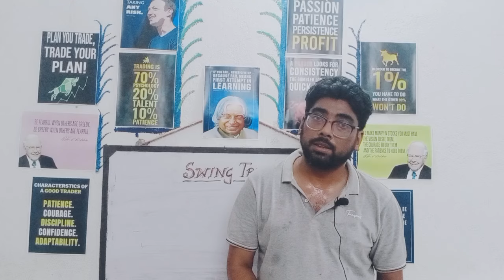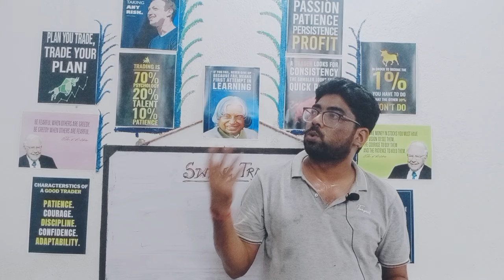SWING TRADING এখন কিভাবে করবো? cont-8910471747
SWING TRADING এখন কিভাবে করবো?
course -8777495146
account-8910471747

আগামী 5 বছর সোনার খনি হতে চলেছে Swing Trader দের Swing Trading এর জন্য.

in this video we tried to explain next 5 years path for indian stock market.
Swing trading, typically associated with short- to medium-term trading, isn’t traditionally aligned with the concept of long-term wealth accumulation. The strategy involves capitalizing on short-term price movements by buying low and selling high within a short time frame, sometimes days or weeks.

For long-term wealth accumulation, strategies like buy-and-hold investing, dollar-cost averaging, and focusing on fundamentally strong companies tend to be more suitable. However, if you’re looking to adapt swing trading principles for long-term wealth:

Quality Selection: Apply swing trading tactics to identify fundamentally strong stocks or assets. Use technical analysis to time entries and exits but with a focus on companies that have strong long-term growth potential.

Risk Management: Emphasize risk management. Use stop-loss orders or other risk mitigation strategies to protect investments from significant downturns.

Adapted Timeframes: Extend your trading horizon. Instead of short-term swings, consider longer timeframes for holding positions, aligning more with the growth potential of strong companies.

Regular Review: Regularly review and reassess your holdings. Even in a long-term strategy, it's essential to periodically evaluate the performance of your investments to ensure they align with your long-term goals.

While adapting swing trading for long-term wealth accumulation is possible, it requires careful consideration, risk management, and a focus on fundamentally strong assets. It’s also crucial to balance this approach with the understanding that frequent trading can lead to increased transaction costs and potential tax implications, impacting long-term returns.

Coffee can investing is a strategy that emphasizes a long-term, buy-and-hold approach to investing in high-quality stocks or assets. The concept originated from the idea of stashing away stock certificates in a coffee can and forgetting about them for an extended period.

Key principles of coffee can investing include:

Long-Term Holding: Investors choose fundamentally strong companies with good growth potential and hold onto them for a very long time, often decades. This strategy minimizes the impact of short-term market fluctuations and capitalizes on the power of compounding over time.

Quality Over Quantity: The focus is on selecting a small number of high-quality investments rather than frequent trading or having a large number of stocks in a portfolio. Investors aim to identify companies with solid fundamentals, sustainable business models, and strong growth prospects.

Patience and Discipline: The approach encourages patience, discipline, and resisting the temptation to frequently buy or sell stocks based on short-term market movements. Instead, it advocates for a hands-off approach, allowing investments to grow steadily over time.

Minimal Portfolio Churn: Coffee can investing discourages frequent portfolio changes. Once chosen, investments are typically held for the long term, avoiding unnecessary turnover that might result from reacting to market volatility.

Overall, coffee can investing promotes a calm and patient approach to building wealth by selecting high-quality investments and allowing them to grow steadily over an extended period, harnessing the power of compounding and minimizing the impact of short-term market fluctuations.

MUTUAL FUND TO SHARE STOCK PORTFOLIO

PLEASE COME WITH US